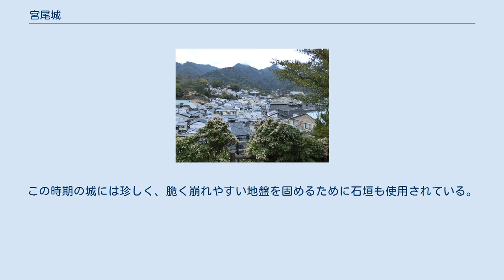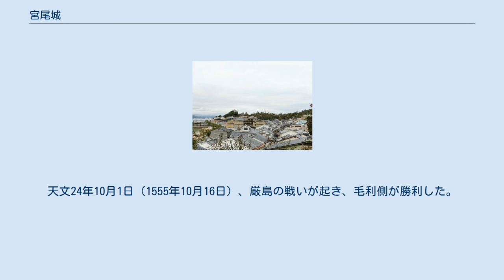宮尾城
厳島_(広島県)
宮尾城（みやおじょう）は、広島県廿日市市宮島町（かつての安芸国佐西郡厳島）にあった日本の城。
別名宮ノ尾城（みやのおじょう）とも呼ばれる。
城を含む島全体が、国の特別史跡及び特別名勝に指定され、瀬戸内海国立公園の一部でもある（詳細は厳島を参照）。
 厳島北西にある要害山と呼ばれる標高30メートルの丘を中心に築かれた連郭式平山城である。
宮島の主峰である弥山から繋がる半島部分を利用しており、2つの高所を城の中心とし、周囲に郭が作られた。
現在「要害山」と呼ばれている高所が主郭であったと考えられる。
また、城内の2つの高所を断ち切るように堀切が築かれた。
土塁等の防御施設も存在した可能性はあるが、現在、その痕跡は認められない。
 当時は城北部の山麓まで海が迫っており、三方が海に面して水軍の運用も可能な城であった。
そのため海上から物資の搬入や援軍も容易に入城することができた。
天文24年（1555年）の厳島の戦いでも、孤立した宮尾城へ毛利家臣・熊谷信直、高直、直清、広真、三須隆経らが援軍として入城している。
 「陰徳太平記」を出典に、宮尾城は厳島の戦いを前に戦時急造の雑な城と一般的には考えられていたが、一次資料の「棚守房顕覚書」によると初出は天文23年4月11日（1554年5月12日）で、毛利軍に占拠されたとの記載があり、それ以前に大内氏によって城郭が築かれていた事が推測される。
毛利氏の占拠後に人夫1000人を使って1ヶ月程度普請され、構造や防御力を強化されて厳島の戦いに使用された。
この時期の城には珍しく、脆く崩れやすい地盤を固めるために石垣も使用されている。
 「陰徳太平記」では、毛利元就が晴賢を宮島に誘引する囮として宮尾城を築き、計略を巡らしたとされるが、実際は大内軍の軍事行動では、必ず厳島に寄る事が通例となっていた。
 毛利元就が厳島の戦いに先立って築城したとされることが多いが、実際は厳島の戦い以前から存在している。
 天文23年（1554年）4月、防芸引分により厳島を占領した毛利元就はこの城に番兵を置き、修復に着手。
5月に陶晴賢軍が海から襲来したが、その上陸を阻んだ。
天文24年10月1日（1555年10月16日）、厳島の戦いが起き、毛利側が勝利した。
 その後、宮尾城の処遇は不明である。